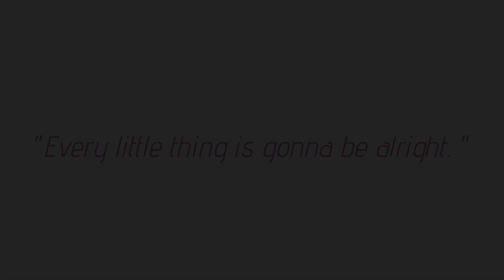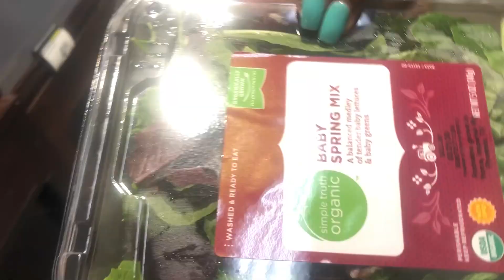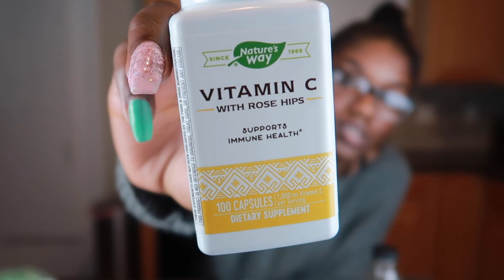whats going on? ☹️ | corona virus in U.S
Hey Beautifulssssss
 Welcome Back
It is crazy what is going on in the world. Coronavirus began in China and has now spread from country to country. With it now being in my STATE of GEORGIA and my county, things get very serious.
I also. Share my health natural remedies to protecting my shelf and boosting my immune system.